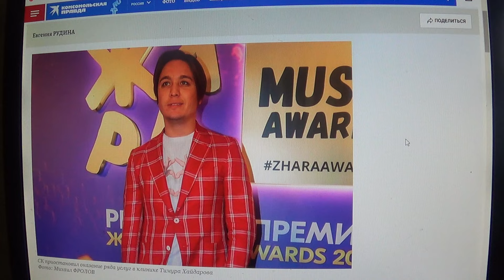Хайдаров ходил с Киркоровым на многие тусовки и засветился на красной дорожке "ЖАРА"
Мой телеграмм.